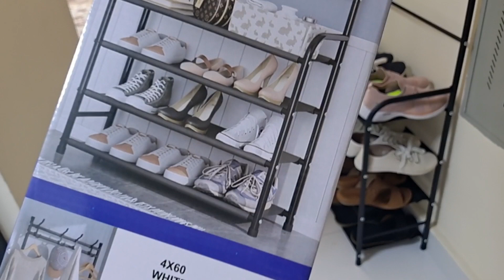Unbox The Affordable Shoe and Hat Rack Organizer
Show & Hat Rack organizer
Made by metal the size is great for small space room